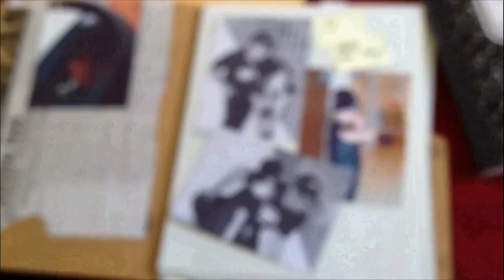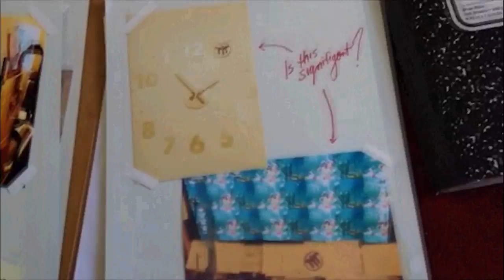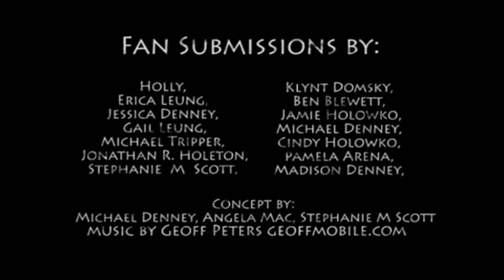We Are Watching - Guidestones fan video 2013 - tribute to an Emmy-award winning web series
- the winner of an International Emmy award in 2013 for "Best Digital Program -- Fiction", Guidestones is a "fast-paced thriller featuring 50, three-minute visually stunning episodes, each episode encourages the audience to engage with the storyline through a variety of clues and hidden messages."

"Written and directed by Jay Ferguson and produced by iThentic, Guidestones, follows journalism students Sandy (Supinder Wraich) and Trevor (Dan Fox) as they plunge into a world of mystery. Inspired by true events, Sandy and Trevor uncover the clues that lead to the discovery of a global conspiracy surrounding the Georgia Guidestones, a real-life monument nestled in rural Georgia, inscribed with directions for rebuilding civilization after the apocalypse."

This fan video is a tribute to the excitement, suspense, and mystery of the Guidestones story. With an original (fan-contributed) musical score by Vancouver film composer Geoff Peters ), this video is 100% Fan produced.

This Guidestones Fan video Credits:

Fan Submissions by:
Holly, Erica Leung, Jessica Denney, Gail Leung, Michael Tripper, Jonathan R. Holeton, Stephanie M. Scott, Klynt Domsky, Ben Blewett, Jamie Holowko, Michael Denney, Cindy Holowko, Pamela Arena, Madison Denney.

Concept by: Michael Denney, Angela Mac, Stephanie M Scott

to watch and experience this Emmy-award-winning digital web series.